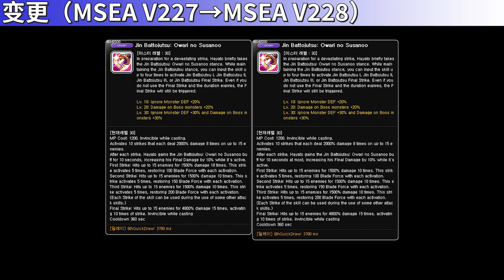[MSEA V228] Skill Change Preview